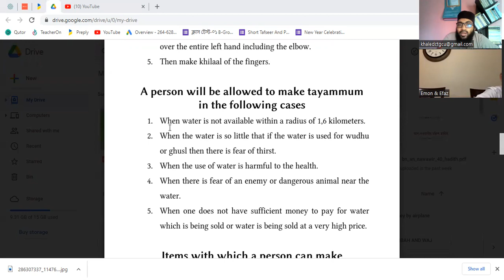A person will be allowed to make tayammumin the following cases